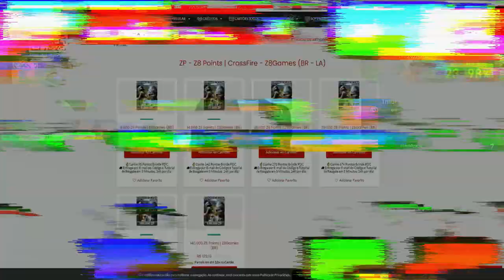SOU o NOVO GM do CROSSFIRE!😎